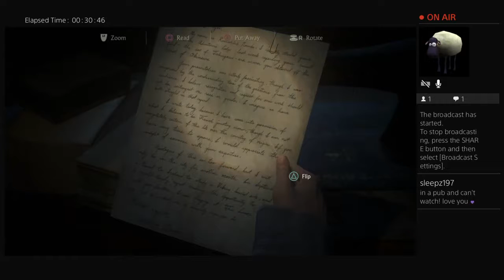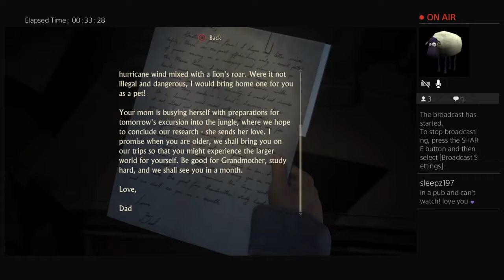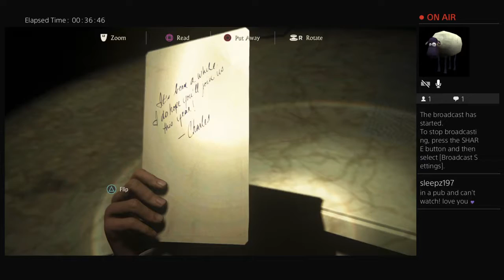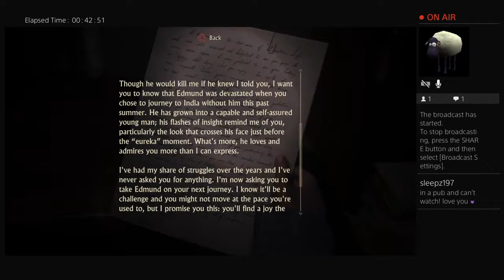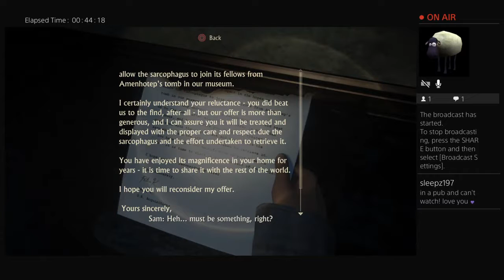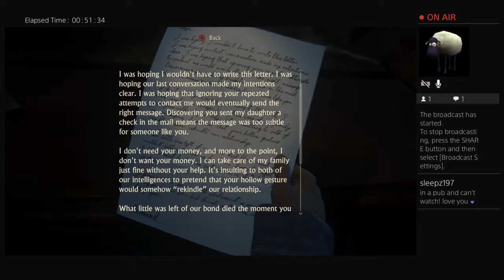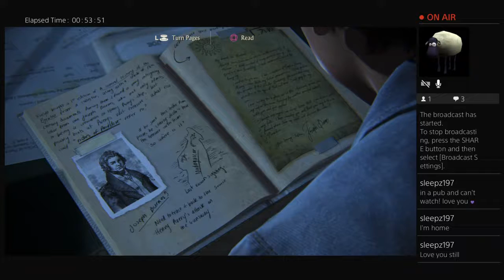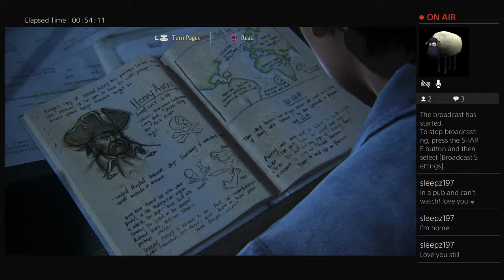Let's Play: Uncharted 4 on Hard - Chapter 16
In Chapter 16 we return to the younger days of the Drake brothers. This was not a very exciting chapter... I basically walked around a house with a torch for ages.